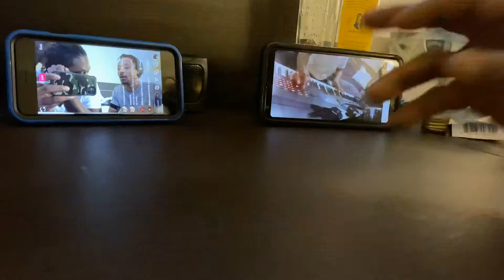Funny video 😂😂 Tune in